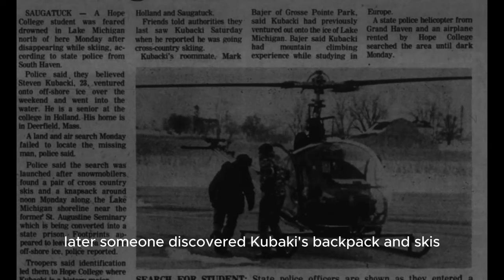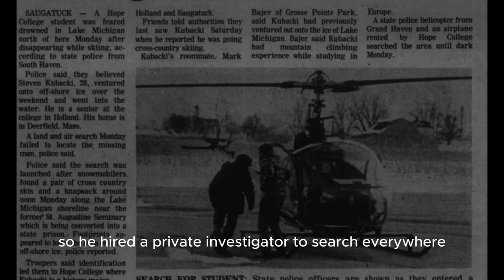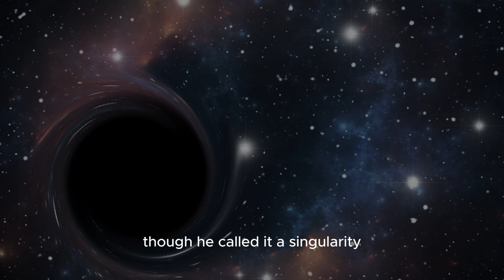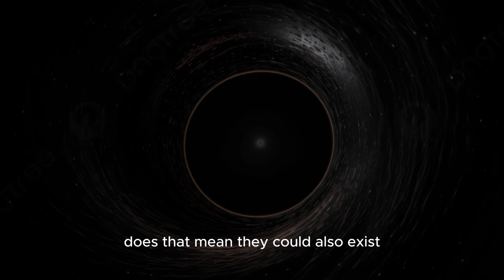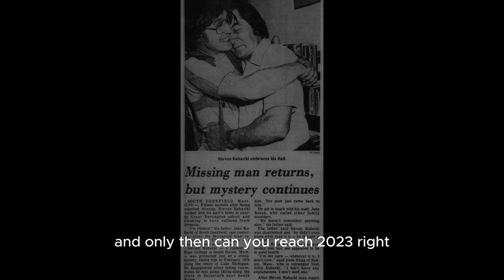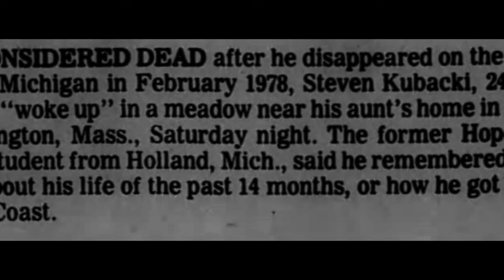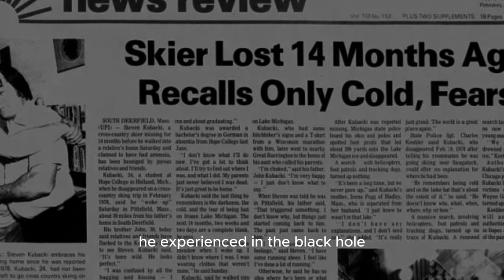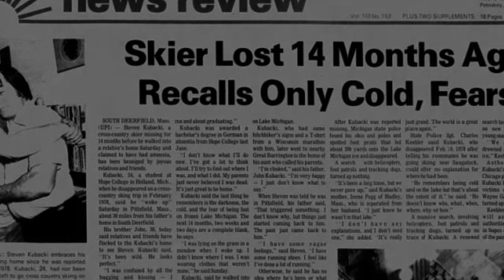Decoding the Mystery: The Man Who Returned From a Cosmic Black Hole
Dive into the captivating realm of space-time anomalies, where missing person cases, black holes, and ancient myths intertwine. Explore the baffling disappearance of Steven Kubacki, who resurfaced over 1,000 km away after a 14-month vanishing act. Discover how cutting-edge physics experiments have uncovered the existence of molecular black holes, challenging our understanding of the universe. Venture into the realms of mythology and religion, where tales of space-time gateways and dimensional travel have been woven into stories like that of Moses receiving the Ten Commandments. Join us on this thought-provoking journey as we unravel the enigmas that blur the lines between science and the metaphysical.